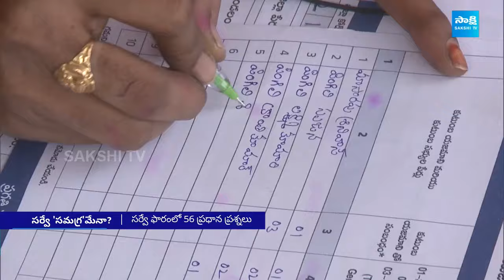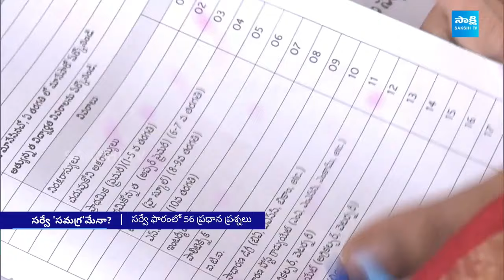TG Caste Census : సమగ్ర సర్వేకు సమాధానాలు కరువు.. || Comprehensive Family Survey